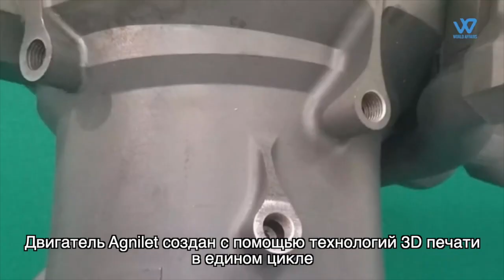Индийский стартап испытал ракетный двигатель, полностью напечатанный на 3D-принтере: новости космоса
Индийский аэрокосмический стартап Agnikul Cosmos стал первой в мире компанией, успешно испытавшей напечатанный на 3D-принтере ракетный двигатель. Весь процесс печати полукриогенного двигателя Agnilet занял всего четыре дня, и с его помощью можно будет доставлять на низкую околоземную орбиту, которая находится на высоте около 700 км над поверхностью Земли, полезную нагрузку весом до 100 кг.

«Весь этот двигатель, Agnilet, от начала до конца представляет собой единый агрегат и не имеет никаких сборных деталей», — утверждает генеральный директор компании.

Обычно ракетные двигатели состоят из сотен различных частей, которые нужно собирать в индивидуальном порядке. Двигатель Agnilet создан с помощью технологий 3D печати в едином цикле. И его стоимость в 10 раз ниже стоимости двигателей, собранных традиционным способом.
До этого компания проводила тестирование 3D напечатанных двигателей, но тест полноразмерного двигателя был проведен впервые.
Agnikul — не единственная индийская компания, которая добилась успехов в печати ракетных двигателей. Ещё один индийский аэрокосмический стартап Skyroot Aerospace из Хайдарабада (Индия) представил в сентябре прошлого года полностью криогенный ракетный двигатель напечатанный на 3D-принтере. Этот двигатель будет использоваться для запуска ракеты Vikram-II, которую Skyroot также строит с нуля.